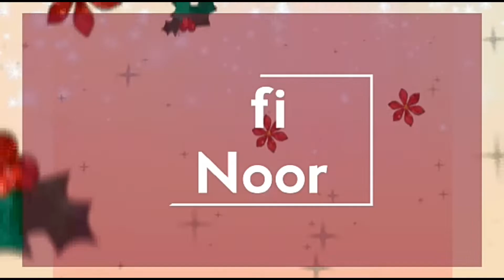Diwali special 10 min dessert - दीपावली पर बनायें आसानी से बनने वाली मिठाई वो भी सिर्फ 10 मिनट मे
SPREAD LOVE AND PEACE
    XOXO

अस्सलामुअलैकुम

मेरे चैनल पर आपका स्वागत है
आशा है कि मेरे वीडियो आपको  पसंद आयेंगे ।

शुक्रिया  शुभ दिन |